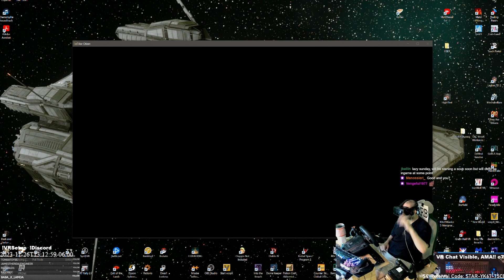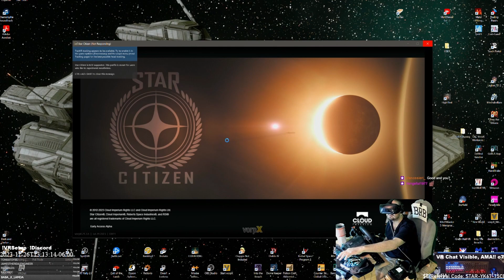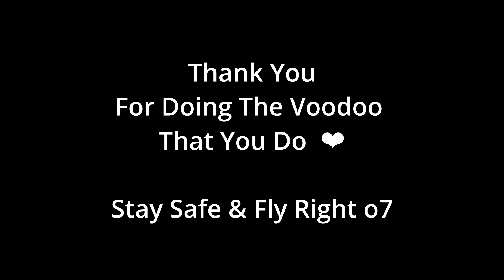IAE 2953 Tours: Day 9 - RSI / Best In Show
CHECK THE DESCRIPTION BELOW FOR VR SC SETUP TUTORIAL & INFORMATION/LINKS!!! The 9th Day of IAE 2023, and that means we take a walking tour of every hall every year and see how they change over time!!
Today's Expo Tour: RSI / Best In Show
Enjoy the highlight folks o7

Back To Regular Schedule Next Week!

!YOU MUST HAVE TWITCH ACCOUNT TO CLAIM TICKET/PRIZE!

  We are trying to build up the VR SC Community, and I will FINALLY be streaming as much as possible on twitch so drop by and say 'Hullo There ' if you see me live!  o7
Thank you for doing the Voodoo that YOU do!!
And as always:
Stay Safe & Fly Right o7

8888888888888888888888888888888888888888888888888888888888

Come & Troubleshoot VR Issues, get the best settings, or hang out o7

For the latest SC VR News - Silvan_CIG's Discord (Check out the FAQ When you get there!!)

This is where you can catch me live when I stream!!

Want to see more content? Plenty videos of other games over at my twitch Archives including my Elden Ring playthrough, Hardspace Shipbreakers, Ixion, 40k Chaos Gate, Baldur's Gate 3, Armored Core 6, Starfield and MUCH MORE to come soon here:

This is where all my stream Highlights go where you can watch them!!

This is where I put all my new tutorials and my more "professional content" that I make using greenscreen and stuff

If you want to support me to keep doing what I do, drop a subscribe over at my twitch channel to help hit the subscriber goals I set for community giveaways! That way, the more I get, the more I can give back o7

Thank you ALL so much for all of your support, whether it be watching replays on youtube, catching me live over on twitch to chat or even just lurk around, or hanging out and helping around on discord!!!
All that you see me do is due to the Voodoo that YOU do!!